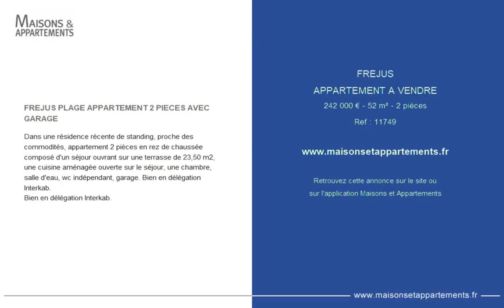FRÉJUS - APPARTEMENT A VENDRE - 242 000 € - 52 m² - 2 pièce(s)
Référence : 11749

FREJUS PLAGE APPARTEMENT 2 PIECES AVEC GARAGE

Dans une résidence récente de standing, proche des commodités, appartement 2 pièces en rez de chaussée composé d'un séjour ouvrant sur une terrasse de 23,50 m2, une cuisine aménagée ouverte sur le séjour, une chambre, salle d'eau, wc indépendant, garage. Bien en délégation Interkab.

Bien en délégation Interkab.

Cette annonce vous est proposée par l'agence B et B IMMOBILIER

|2470681|